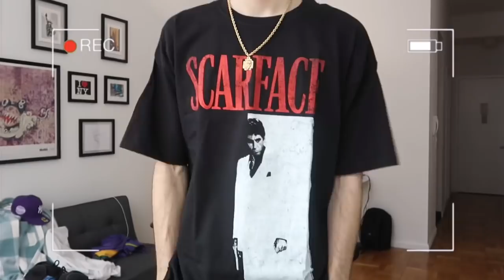Spring Fashion Nova Mens Unboxing/Try-On Haul ‼️ | Spring Streetwear 🔥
In this video we will be unboxing a huge streetwear package from fashionnnova! Links below to everything shown in the video!

fashionnovapartner